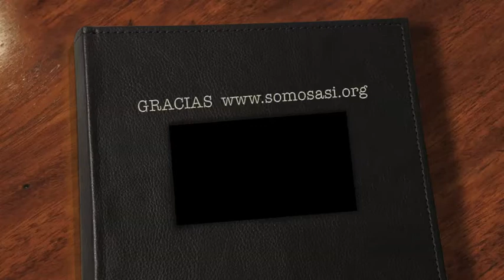GRACIAS Yo apuesto... ¿Apuestas tú?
GRACIAS... muchas Gracias...
A todos los que ha decidido apoyar la campaña A todo el equipo de la campaña, gracias...

Apoyar que "el cambio es posible..." cada uno debe aplicarse, mirar y compartir. Los pequeños gestos importan.

El 8 de junio yo me puse más de una prenda del revés... "me apunté"
La respuesta la tienes en ti... búscala...

Yo le estaba dando la vuelta a muchas cosas y ahora me he decidido más a dar mi apoyo a las ONG´s que trabajan con la infancia, estén o no estén en la campaña...

Yo apuesto... ¿Apuestas tú?
Apuesto por cambiar e intentar ser reflejo del mundo que queremos. Apuesto por la Infancia...  ;-)

P.d.: para más reflexión...
Ten en cuenta que toda vela que se enciende merece sin duda dejar que arda... Si es una buena iniciativa, sin duda, se mantendrá en el tiempo...

Pero no esperes a lo que los otros dirán... tu decides, tu eliges, tu ...   el cambio está en ti... mejorar depende de ti...  Pasa de la observación a la acción...

Yo me apunto ¿y tú?   ...
Y tras apuntarme y apuntarnos...